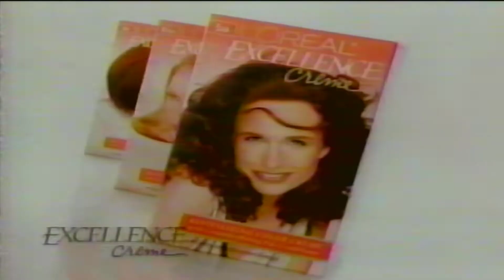NBC Commercial Break 6 (WLBT) Mid-Spring 1999 (2nd Edition)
This is the fifth commercial break of "Days of our Lives" on local NBC affiliate WLBT-TV 3 in Jackson, MS. This was recorded in the mid-spring season of 1999, also a continuation of this commercial break series

* I DO NOT HOLD THE RIGHTS OF NBC OR WLBT/GRAY TELEVISION**

List of the commercials are:
1. L'Oreal (0:07)
2. Kit-Kat (0:37)
3. Ziploc (0:52)
4. Wendy's (1:22)
5. Huggies (1:37)
6. McDonald's (2:07)
7. Cowboy Maloney's Electric City (2:37)
8. Back to "DOOL" #2 (3:08)